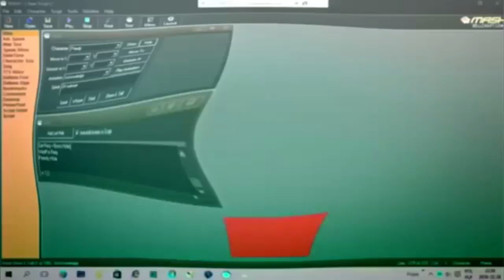Bonzi Round 5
round 5 vs michaelosky, magicy, and seamus.